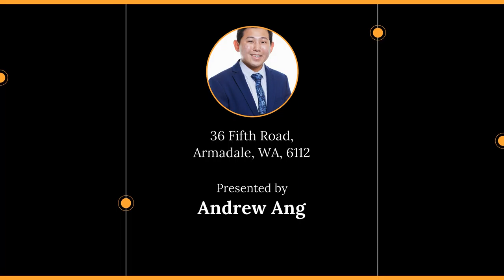6 / 36 Fifth Road, Armadale, WA, 6112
🔔 For Sale - This home is sure to impress the most discerning buyer

For all enquiries contact Andrew Ang